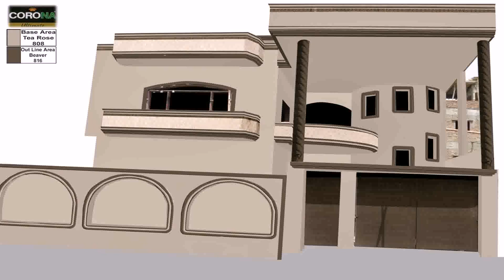Small House Front Wall Design - Gif Maker DaddyGif.com (see description)